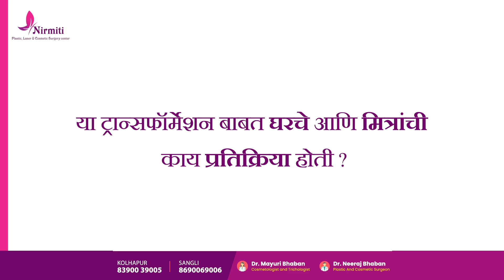Amazing Hair Trasnplant Result At Age of 48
Age is just a number when it comes to regaining confidence and embracing change! Meet Mr. Dattatray Kulkarni, who, at the age of 48, embarked on a journey of transformation with Nirmiti Cosmetic Centre's exceptional hair transplant procedure.

Witness the incredible before-and-after journey as thinning areas were revitalized with lush, natural hair, bringing out Mr. Kulkarni's youthful charm.
At Nirmiti Cosmetic Centre, we believe that age should never be a barrier to looking and feeling your best. Mr. Kulkarni's journey is a testament to the artistry of our skilled professionals and the life-changing impact of modern cosmetic procedures.

About Nirmiti Plastic Cosmetic & Laser Surgery Centre
Dr. Neeraj Bhaban
MBBS, MS [Kem, Mumbai ].
MCh Plastic and Cosmetic Surgery [Mumbai].
DNB Plastic and Cosmetic Surgery.

Situated in Sangli, Maharashtra, we provide comprehensive cosmetic care under the supervision of trained and experienced cosmetic surgeons. Our doctors are involved in cutting-edge research as well & strive to give you a personal, caring, safe & positive experience. With the combination of the best cosmetic surgeon and the most advanced laser equipment, we are able to provide the best possible care to you.

𝐀𝐝𝐝𝐫𝐞𝐬𝐬 :
Sangli: Near Bhaban Hospital, In Front Of Gurukul English School, 100 Feet Road Sangli, Maharashtra 416415

Kolhapur: Junction 176, near Khanvilkar Petrol pump, Nagalapark, Kolhapur, Maharashtra 416003